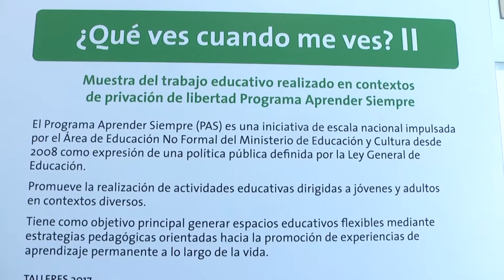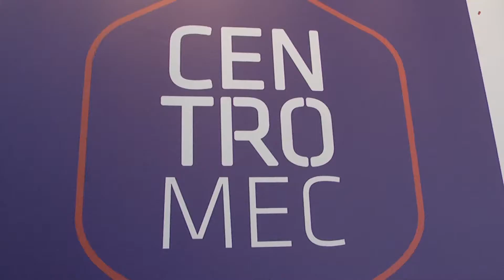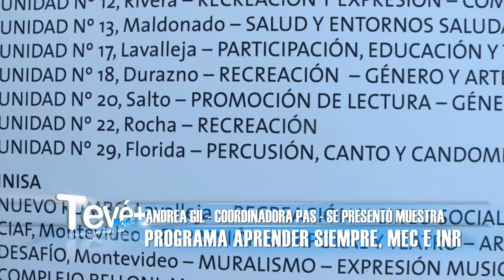ANDREA GIL PROGRAMA APRENDER SIEMPRE